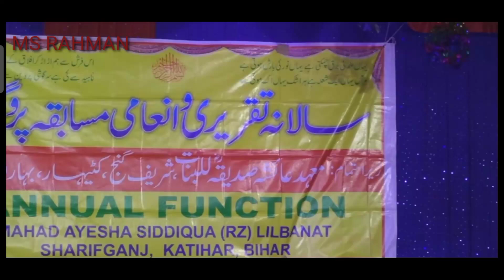बेहतरीन तक़रीर मोबाईल के बारे मे Super Takrir Mobile phone ke Bary Mai 👍👌👌 !@MS RAHMAN CHANNEL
बेहतरीन तक़रीर मोबाईल के बारे मे
Super Takrir Mobile phone ke Bary Mai 👍👌👌 !@MS RAHMAN CHANNEL